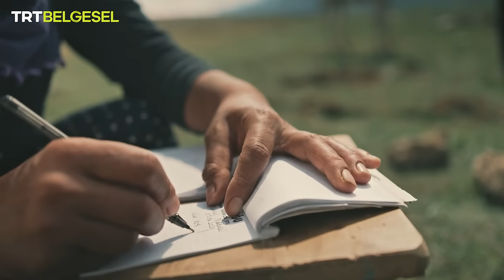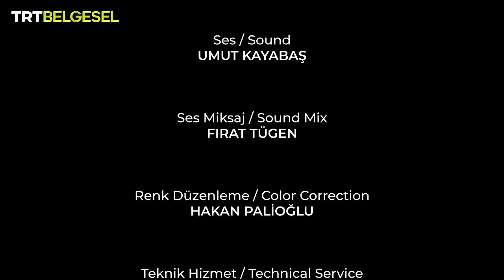Anadolu'da Yaşam | Yayla | TRT Belgesel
Anadolu’da Yaşam’ın bu bölümünde, yaylalarda süren farklı yaşam mücadelelerine tanık oluyoruz.

Yaylada kalan köylülerin geleneklerine ortak olurken koyun sürüsünün nasıl otlatıldığını ve arıcılığın nasıl yapıldığını gözlemliyoruz.

“Anadolu’da Yaşam” ile Anadolu’nun eşsiz coğrafyası ve insan hikayeleri TRT Belgesel’de bir araya geliyor.